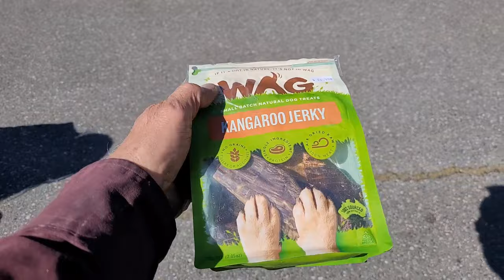Mom Plays with Puppy and High Tech Patent | BAMTHOW - 120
E-transfer account $$ for
Baby and Puppies
auto deposit

mailing address:
Baby and Me Tiny House on Wheels

musician Nordgroove

music Birthday
musician LiQWYD

musician Vermos

music Shanghai
musician Forevert

musician       ???

Getting to KNOW ME, BABY, ANGEL, and our CHANNEL | BAMTHOW - 472"